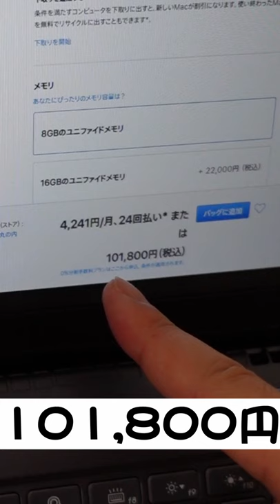AmazonでM1 Mac mini 512GBストレージだけが1万3千円も安くなってる！最近アップルセールし過ぎじゃない？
最近、アップル製品特価やりすぎじゃない？！
今日はM1 Mac miniの特価になっていたのでご紹介。
※確認のタイミングによっては、価格が異なる場合があります。

▶お願い事項
　楽しく配信するために、以下の事項をご確認ください。
　守っていただけない場合は、コメント等の削除、運営側へ通報するなど対応を取らせていただきます。
　みんなで楽しい番組にできればと思っていますので、ご協力ご理解よろしくお願いします！

　　・コメントやチャットの書き込みは歓迎しますが、誰かが傷つくものや一般常識から大きく外れるような内容の書き込みはご遠慮ください。
　　・動画の内容、このチャンネルと全く関係ない情報の書き込み、リンクへの誘導はご遠慮ください。